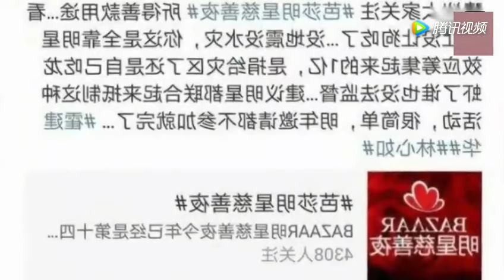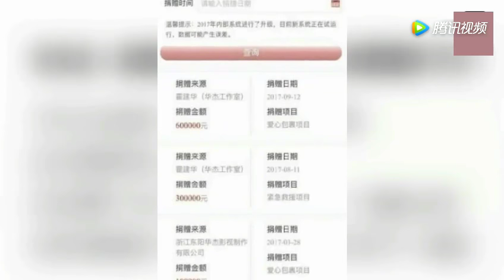林心如陷入捐款舆论漩涡，霍建华为挽救爱妻形象追加善款